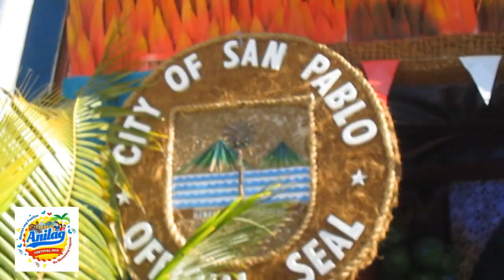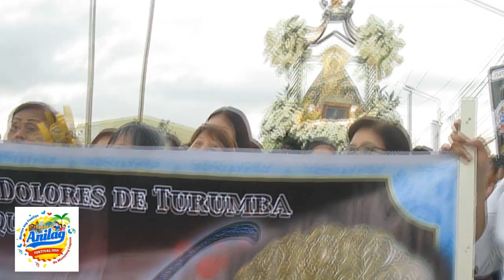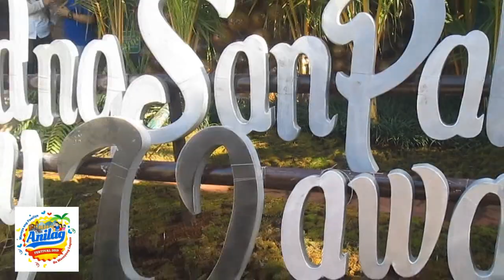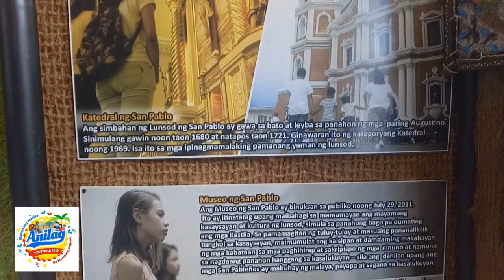VLOG #6 Anilag Festival Day 1 Highlights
VLOG #6

Anilag 2019 held at Sta. Cruz, Laguna
Day 1: Heritage Fluvial Parade and Turumba Procession, Thanksgiving Eucharistic Mass in honor of Nuestra Señora de los Dolores de Turumba, Mass presided by Most Rev. Buena Ventura M. Famadico DD. with Vicar General of Diocese of San Pablo, Msgr. Jerry Bitoon.
Some videos of kinds of booth of municipalities in Laguna, one of this is our City of San Pablo.